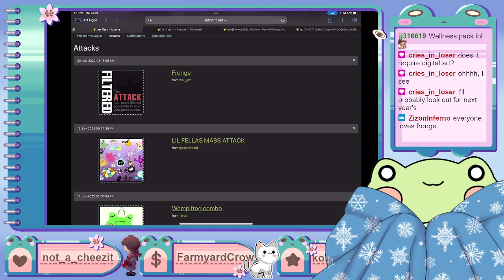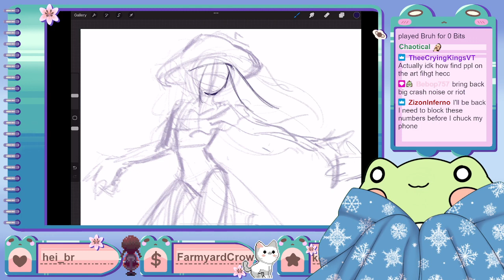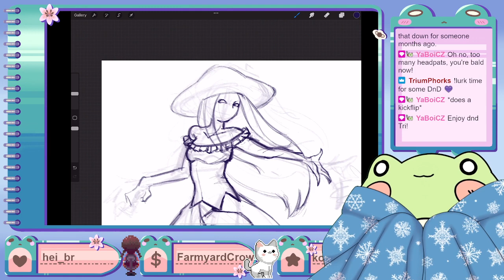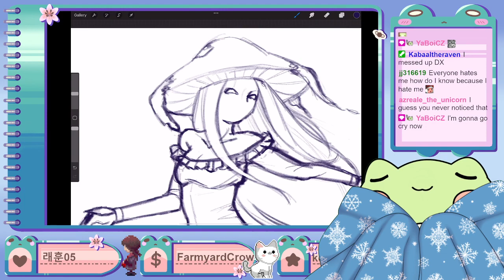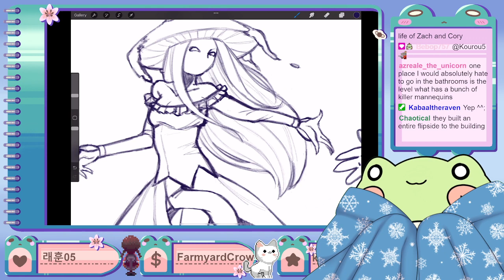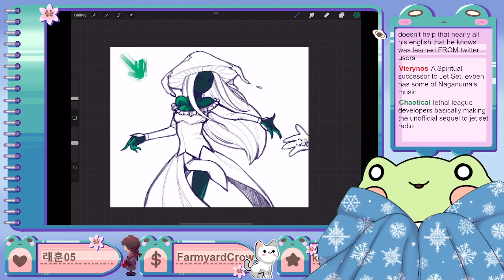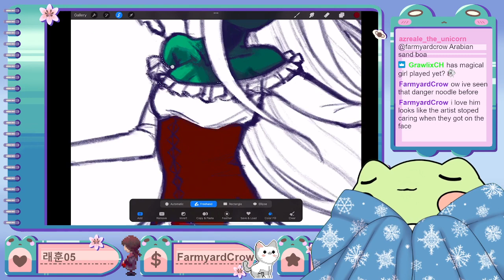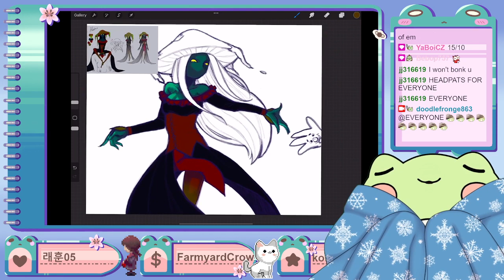Fronge does Art - chill & comfy Art Fight stream!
Originally streamed on July 21, 2022 on Twitch.